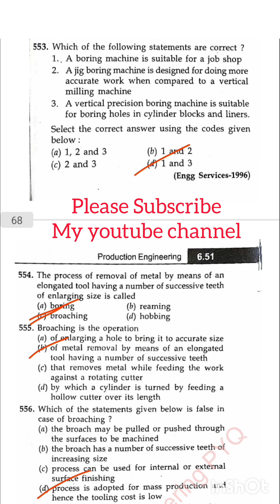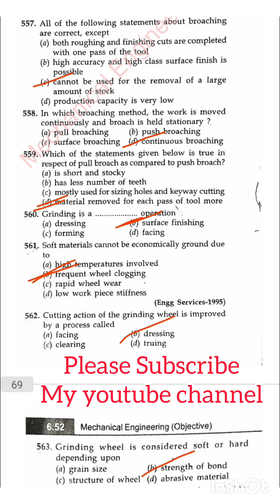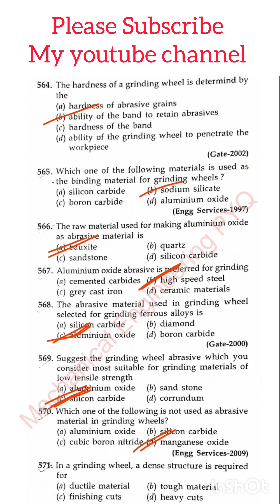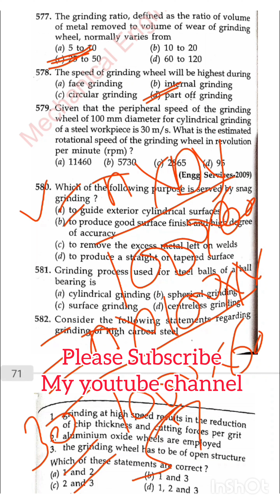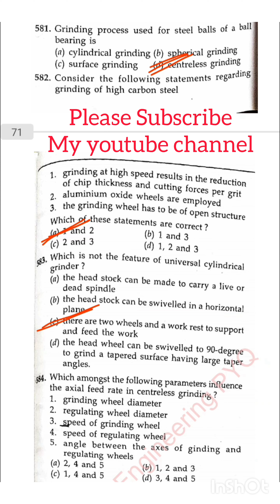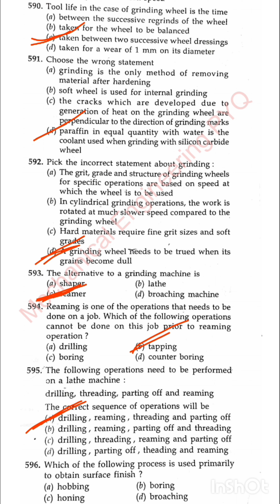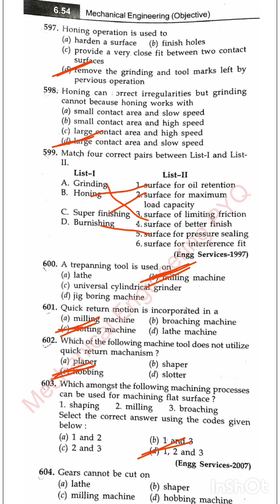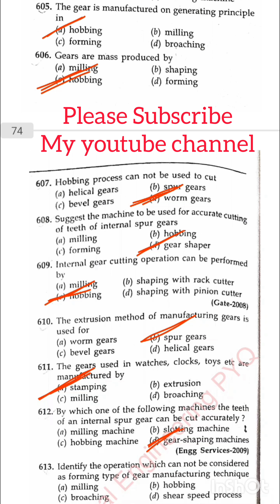//Production engineering// D S kumar book solutions//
//Production engineering//

D S kumar book solutions